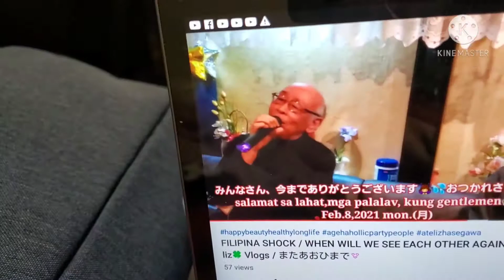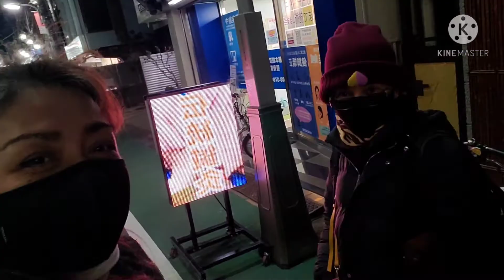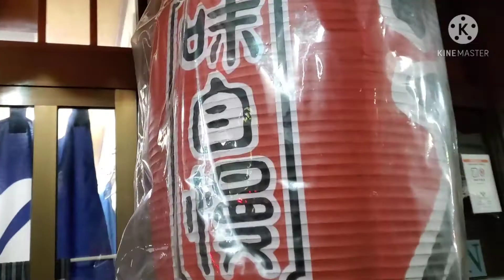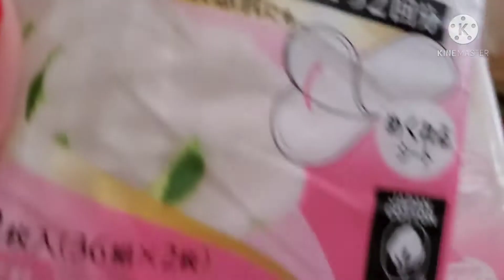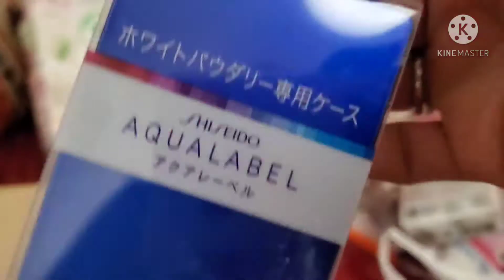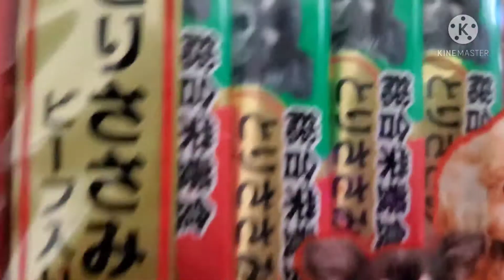NA LASING //よっぱらい…@atelizchannel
DRUNKER BEAUTY😅
…SAYONARA KARAOKE🎤

HAPPY WATCHING👀

よろしくね☺️

please and thank-you✌️143😘😘😘